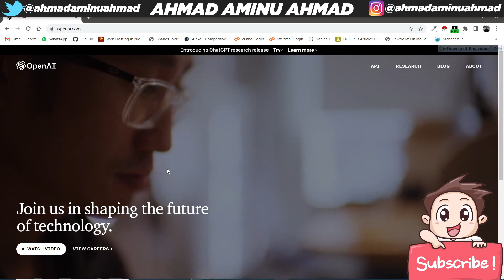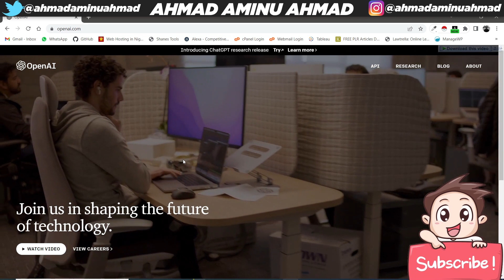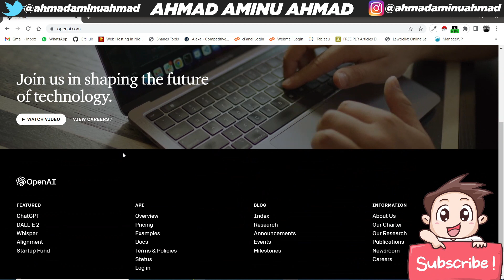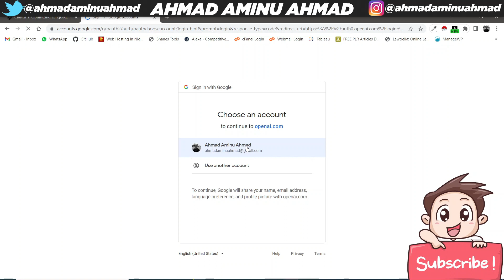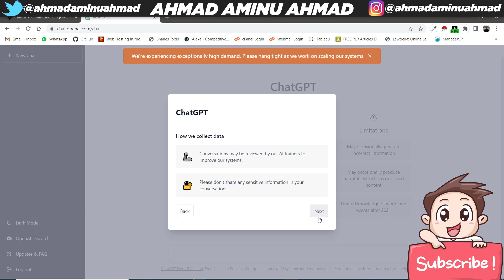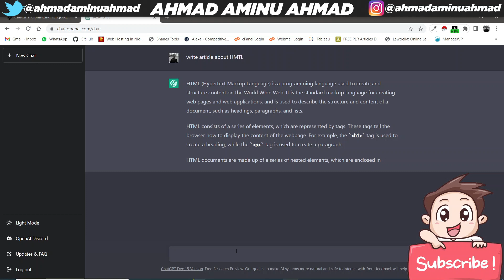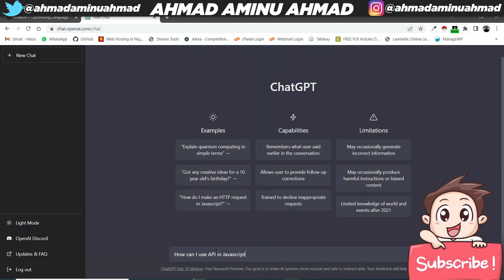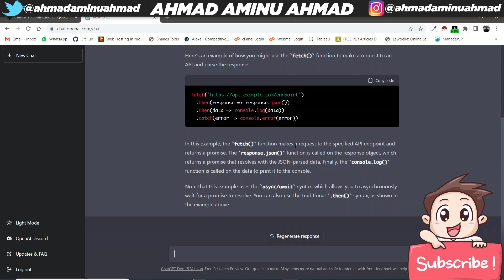BAYANI AKAN CHATGPT DA HAUSA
Cikin Wannan Bidiyon nayi bayanin akan ChatGPT, amfaninsa, da kuma yadda ake creating account nasa da aiki dashi.